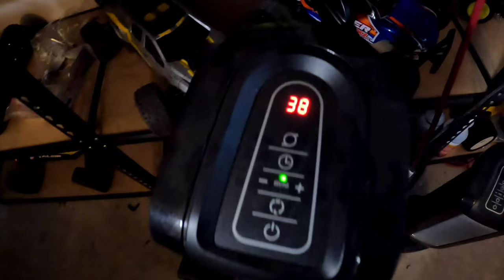LOSI TENACITY DB PRO SNOW BASH || RADIOLINK IPX4 R7FG RECEIVER WATERPROOF TEST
I was asked if the Radiolink R7FG receiver was water 💦 proof or water splash resistant.  Radiolink responded saying it is but it's not labed.  So let's test it and see.

Radiolink 2.4G R7FG 7 Channels Gyro Receiver with Voltage Telemetry Long Range Control, Water-splash RX for RC Crawler Car Boat Radio Controller System RC4GS v2/RC6GS v2/RC4GS/RC6GS